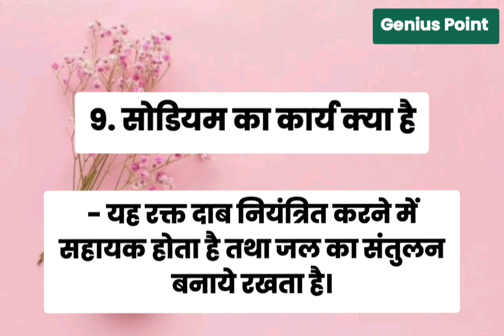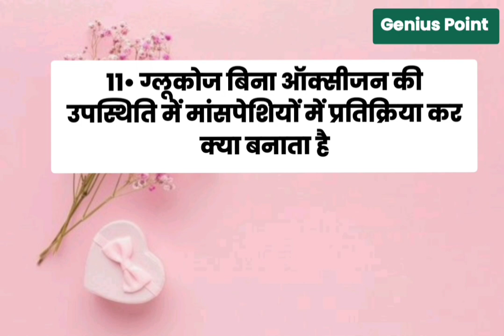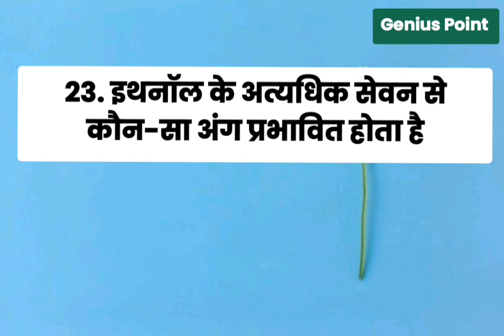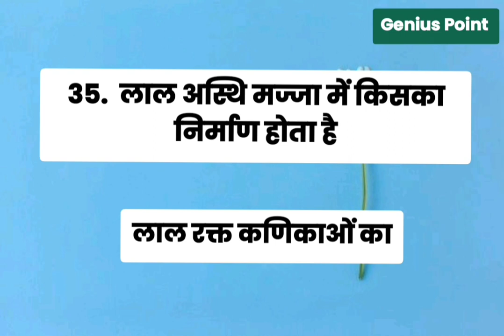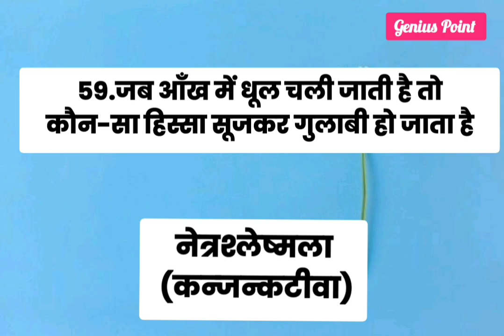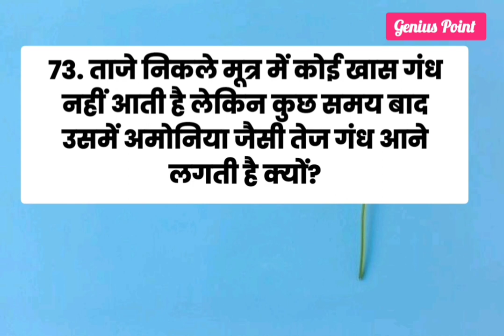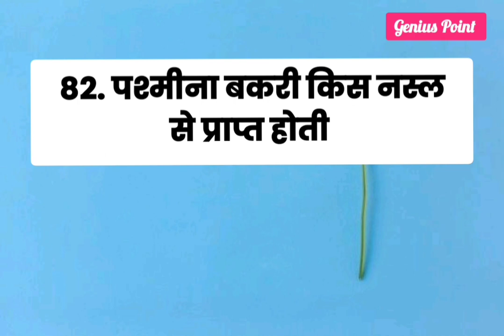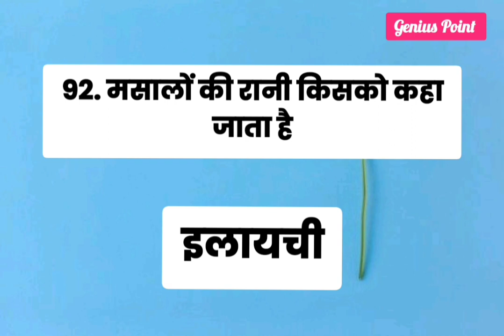100 Science MCQ questions previous year papers Varg-2 imp questions in Hindi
100 Science GK questions previous year papers